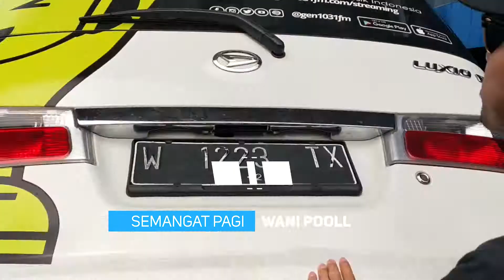RICE BUCKET CHALLENGE SEMANGAT PAGI HARI PERTAMA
Rice Bucket Challenge ini adalah sebuah movement dari SemangatPagiWaniPooll dengan ngajakin Sobat Gen buat menymbangkan beras minimal 2,5 kg.
Tantangannya, Vee dan Choky penyiar Semangat Pagi Gen 103.1 FM harus keliling Surabaya, untuk bagi-bagiin beras kepada orang yang membutuhkan yang ditemui di jalanan kota Surabaya.

Total beras yang terkumpul sebanyak 122,5 kg. Gimana hasil perjalanan Vee dan Choky di hari pertama ?